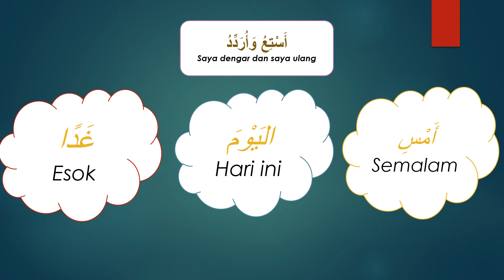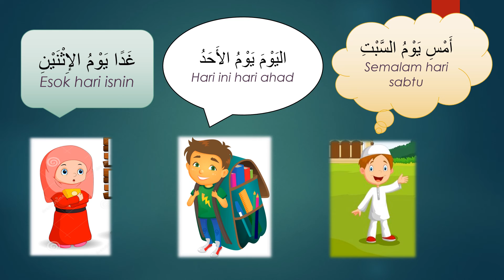Bahasa Arab Tahun 4 | Masa Itu Emas